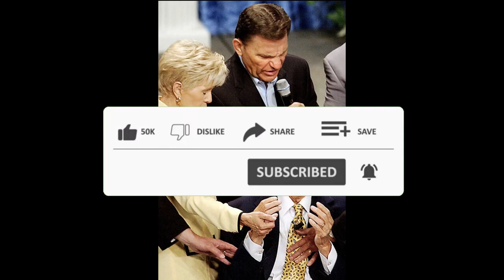Kenneth Copeland Intercessory Prayer 1970s Sermon Teaching